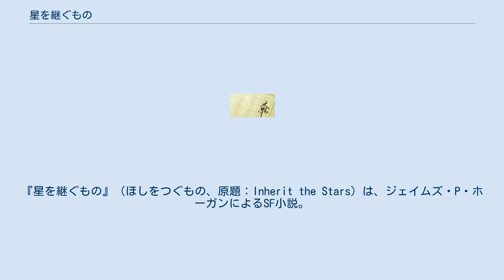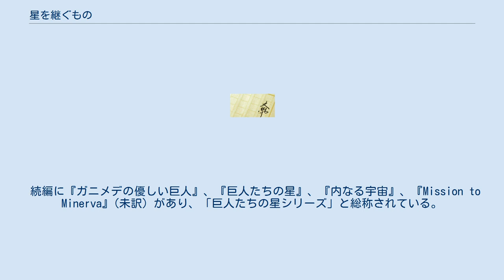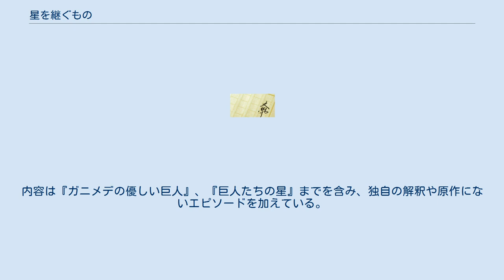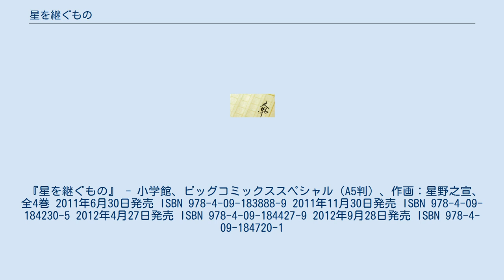星を継ぐもの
ジェイムズ・P・ホーガン
『星を継ぐもの』（ほしをつぐもの、原題：Inherit the Stars）は、ジェイムズ・P・ホーガンによるSF小説。
1977年に上梓されたホーガンのデビュー作である。
日本では1981年第12回星雲賞海外長編賞を受賞している。
 あり得ない現実と事実を突き付けられ、その謎を解き明かしつつ人類の生い立ちを解明していくハードSFの代表作のひとつ。
作品発表当時に人類進化上の謎として知られていたミッシングリンク、小惑星帯や月の起源、とりわけ月が表と裏で異なる様相を示す理由、等についてSFの視点から解釈を与えている。
 2015年現在で累計45万部を売り上げ、創元SF文庫最大のヒット作となっている。
 続編に『ガニメデの優しい巨人』、『巨人たちの星』、『内なる宇宙』、『Mission to Minerva』(未訳）があり、「巨人たちの星シリーズ」と総称されている。
日本語版はいずれも創元SF文庫に収められている。
翻訳は池央耿による。
 月面で真紅の宇宙服を着た人間の遺骸のようなものが発見された。
これはいったい何者なのか? 各国の組織に照会するも、月面での行方不明者は誰もいなかった。
地球に運ばれた遺骸をC14法によって年代測定を行ったところ、彼は5万年前に死亡したとの結果が得られた。
チャーリーと名付けられたその人物と、月で発見されたことからルナリアンと呼ばれる様になった彼の属する人類集団の正体は全く謎であった。
 その正体を探るために、ニュートリノを使用して物質を透過撮影できるトライマグニスコープが手配されると共に、その開発者であるヴィクター・ハント博士にも調査への参加が要請された。
スコープを駆使して少しずつ齎された情報と数少ない所持品を手がかりにあらゆる分野の学問を総動員した分析が始まった。
だが、その指し示す事象は矛盾だらけだった。
 チャーリーの所持品の中には、現代技術を駆使しても造る事の出来ない超小型の原子力パワーパックが見つかり、使用されていた放射性物質の半減期からも5万年前という値が裏付けられた。
だが、こんな高度な技術文明が地球に存在したという痕跡は残っていない。
これに対し生物学者のクリスチャン・ダンチェッカーはチャーリーの遺骸を調べ上げ、分子生物学的にも遺伝学的にも彼が間違いなくヒトであると断言し、出身地は地球であると主張する。
その一方でダンチェッカーは、チャーリーが発見された場所の近くにある構造物の廃墟で見つかった携行食料と思われるものを調べ、その材料となった地球産の魚に似た水棲生物の肉体構造が、地球生物のものと根本的に異なり、とても地球産とは思われないことに悩む。
 また、手帳と思われるものを透過撮影して浮かび上がった記号の解読は、言語学者の協力を得ても困難を極めた。
ハント博士のアドバイスで、チャーリーの所持していた機器のラベルの文字が電圧や電流の物理量の表記であると仮定したところ、それを糸口として手帳を解読する作業に進展がみられる様になり、やがて、それはチャーリーが記した日記であると判明する。
彼は月面の守備部隊に配属された軍属であり、地球上の戦闘を観察し、月面の基地に置かれた兵器から放たれたエネルギー波が、地球上の敵都市を灼く様子を記録にとどめていた。
だが、有史以前の地球に月まで飛行できる高度な科学技術があった筈もなく、地球にも月にも大規模な戦争の痕跡は見られず、そもそも月面には基地や兵器の痕跡すらもない。
また、手帳からはカレンダーらしきものも見出されたが、地球とは相容れない暦法から成り立っていた。
相矛盾する事象を整理し、数々の仮説が立てられ、謎が少しずつ解き明かされていくかに見えつつも、別の事実がその仮説を否定する。
その繰り返しがいつまでも続き結論に行き着く見込みは立たなかった。
果たして、チャーリーやルナリアンは一体何者なのか、どこから来たのか、何故、ここに居たのか、そしてどこに行こうとしていたのか? さらに木星の衛星ガニメデを訪れた調査隊が、氷の中から発見した驚異の物体が混迷の度を増した。
それは人類にとってまったく未知の知性体の手になる宇宙船の残骸であり、船内から大柄な体躯の搭乗員の遺骸が発見され、また数百万年前の地球の生物たちが積み込まれていた。
ガニメデで発見されたことからガニメ...